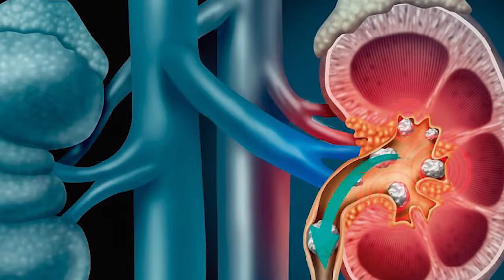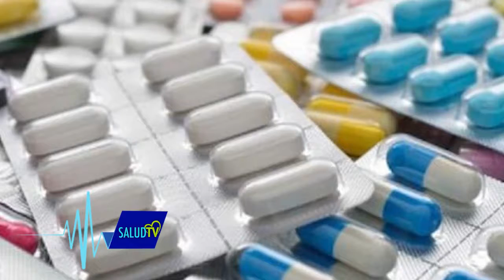Insuficiencia Renal Crónica